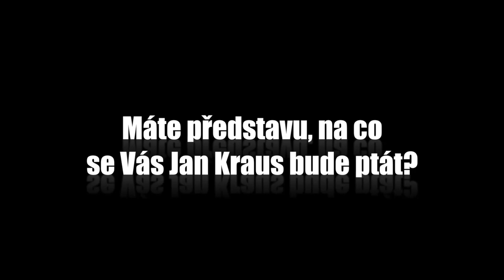Otázky - Stanislav Diviš - Show Jana Krause 20. 12. 2013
Hosté: herečka Jana Švandová, výtvarník, malíř, hudebník, spoluzakladatel výtvarné skupiny Tvrdohlaví Stanislav Diviš, mentalista Jakub Vosáhlo.